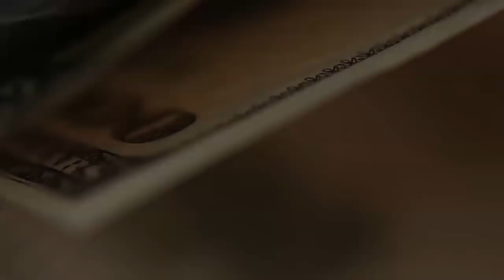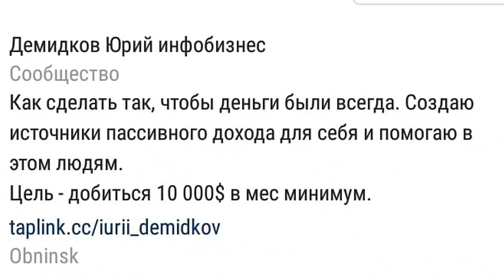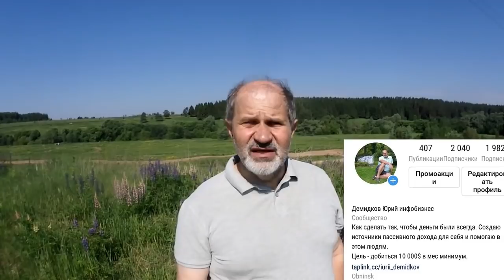Цель в 2000$ пассивного дохода внезапно достигнута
Внезапно обнаружил, что достиг цели, которая когда-то была поставлена, и казалась абсолютно нереальной: 2000$ в месяц пассивного дохода.
Что я испытал? Эйфорию? Радость? Нет, удивление.
Как получилось достичь этого? Смотрите в видео.